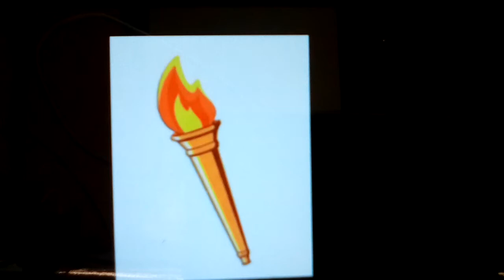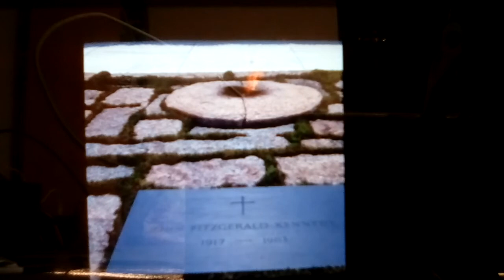OCCULT SYMBOLISM EXPOSED: ETERNAL FLAME